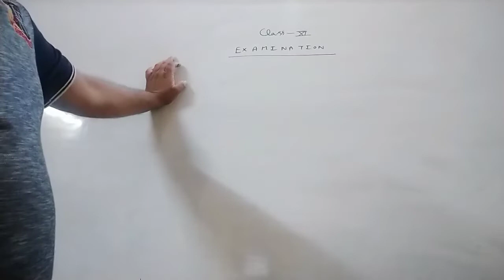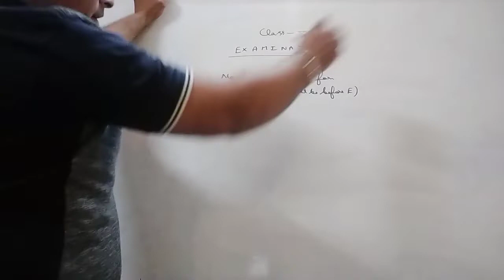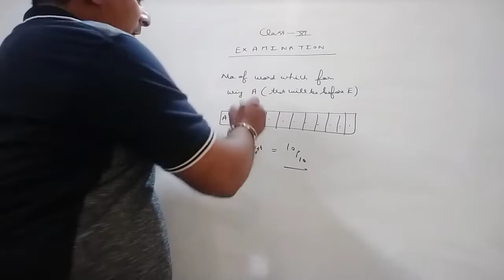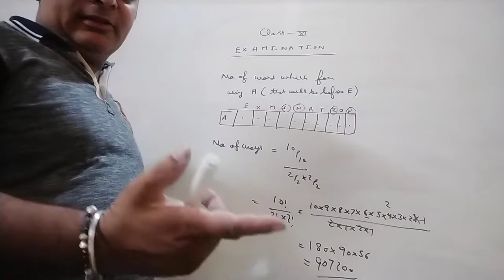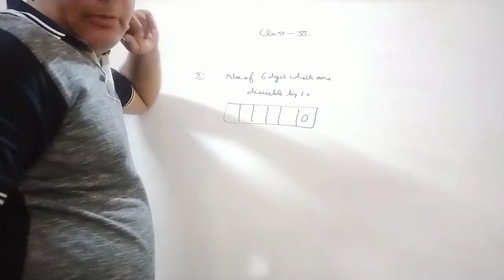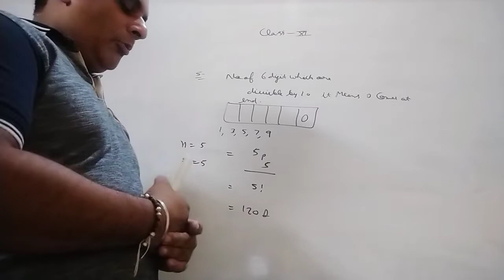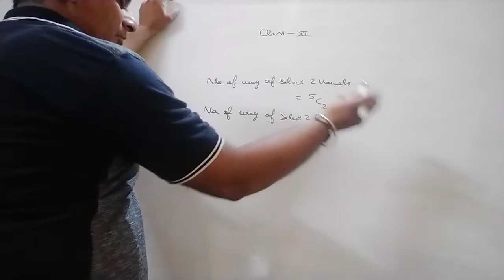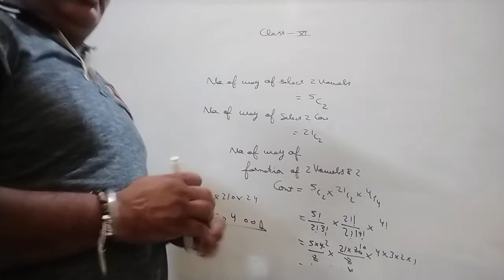12 P And C Miss Exercise.2 of Class XI From NCERT By Ravi Taneja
It is Video to Understand Miscellaneous Questions of Permutations And Combinations